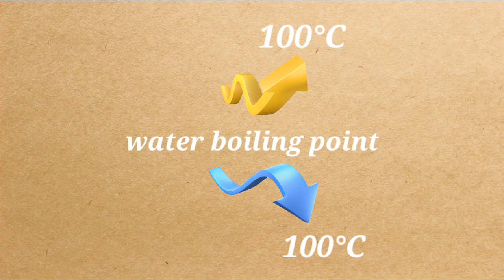Water actually boils at 10°C | पानी 10 डिग्री सेल्सियस पर उबलता है।🤔🤔